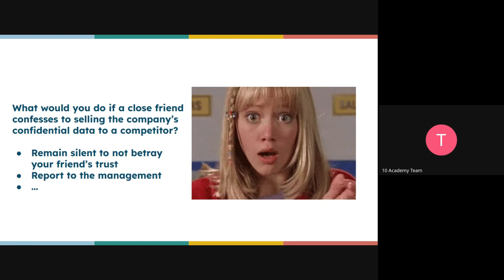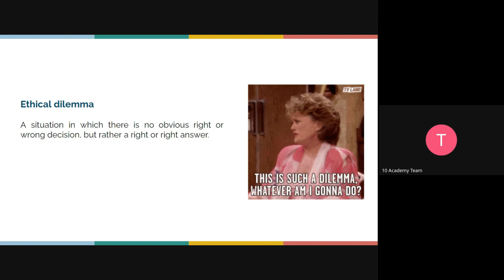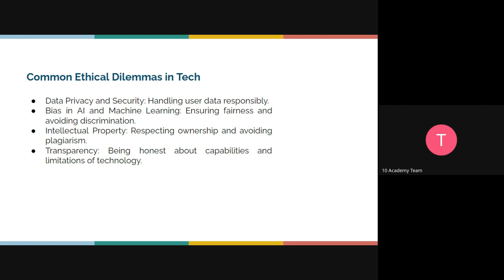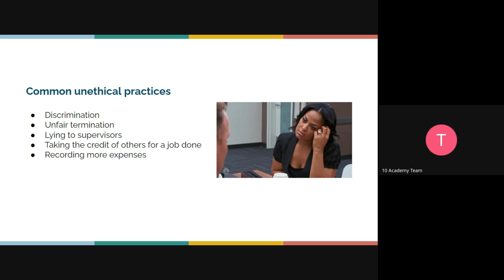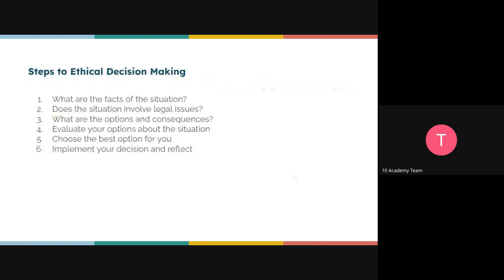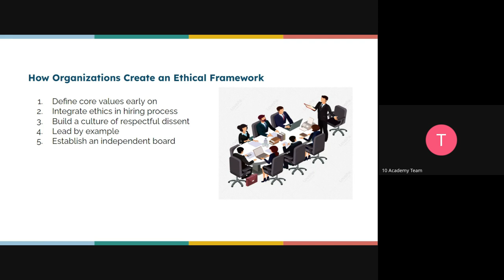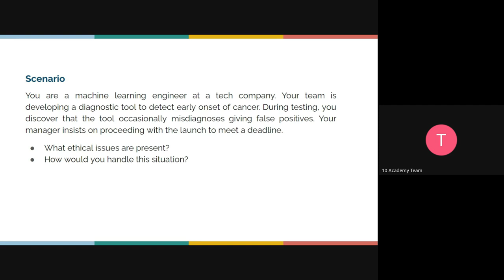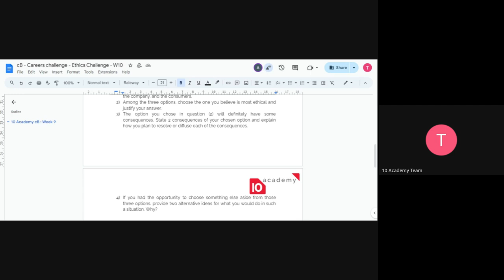Cohort B W10D2, Career Tutorial